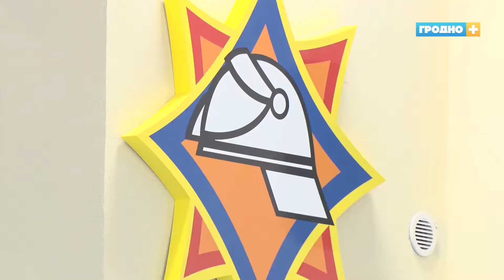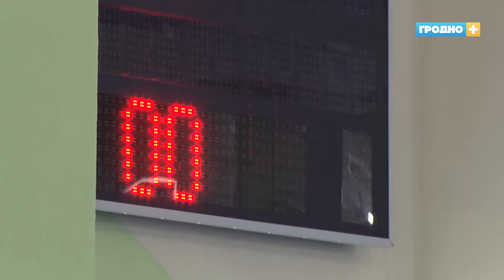Cоревнования по пожарно-спасательному спорту